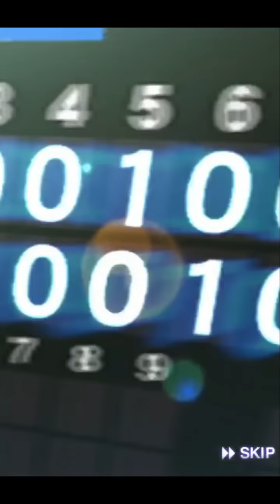【プロスピA】大抽選会完全攻略！票の割り振りはどうする？EX2弾も登場！無料ガチャの結果は？【無課金講座＃５７】【エキサイティングプレイヤー】